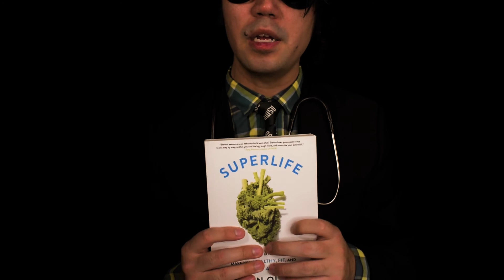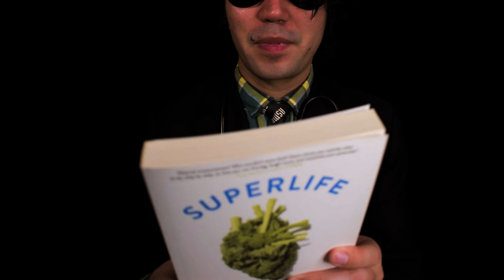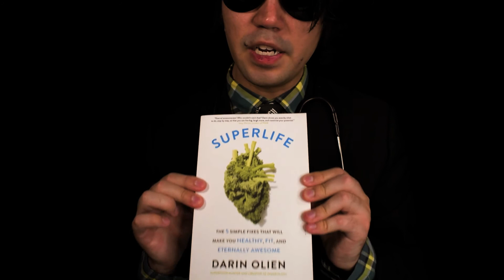Health & HSAs - Whispered ASMR for Knowledge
In today's lesson, we learn about the importance of health when thinking about wealth and we also look at the first investment option (for those in the USA, at least) the Health Savings Account!  If you are from or in another country, please share how health insurance, healthcare, and/or if you have something similar to an HSA in the comments below!  We would love to learn more!  Also, Like the video so that more people can learn this lesson!

Super Life by Darin Olien

( •̀ ω •́ )✧ We are Tinglectuals - intellectuals in search of tingles!

Video Contents:
00:00 - Professor ASMR Jingle
00:07 - The Lesson

*For a full list of all the gear we use, check out